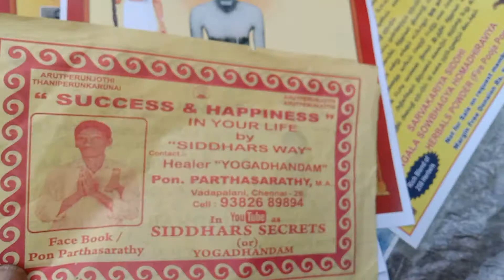20.1.22,இரண்டு குரு பூஜைகள் அழைப்பு,TWO SIDDHARS GURUPOOJAS,CHENNAI,YOGADHANDAM,9382689894,TAMILNADU